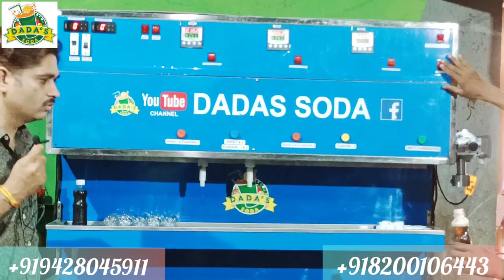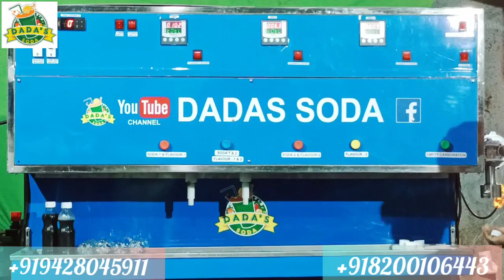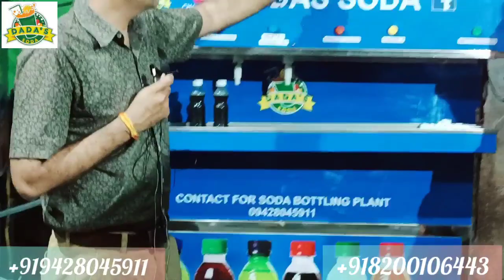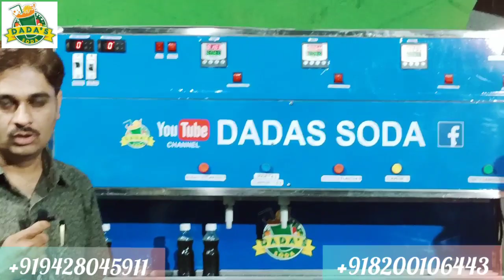Bottling Plant / Soda Bottle Filling machine / jeera Soda Machine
Soda Machine
RO System
panipuri machine
Sugarcane Machine etc manufacturers

Kesar Flavours PVT LTD
All Type Of Soda Flavour
Juice Flavour
Bottle Shape Pouch Flavour
Jeera Flavour
Bottle Filling Machine Flavour
Bottling Plant Flavour Manufacturer
Parent Company Of Dada's Soda Fountain

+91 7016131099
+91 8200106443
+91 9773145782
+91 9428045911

Address
MADHAV ENGINEERING
68 , MAHALAXMI IND ESTATE
GIDC ROAD, VATVA, AHMEDABAD - 382445
GUJARAT, INDIA
GST NO - 24AAVFM1644D1ZB